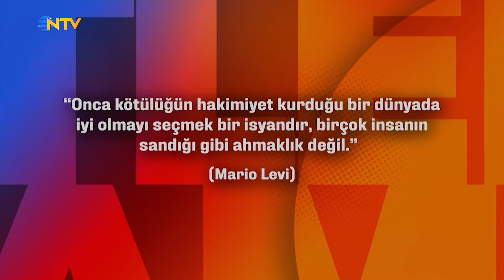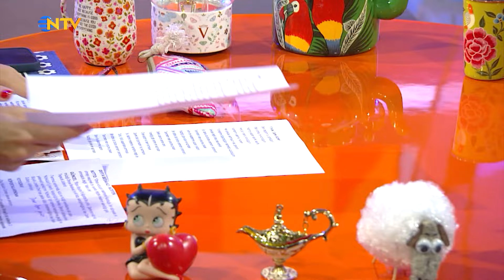Bambaşka Sohbetler 408. Bölüm - Derya Bedavacı | 'Yazdığım Sözlere Şaşırıyorum'